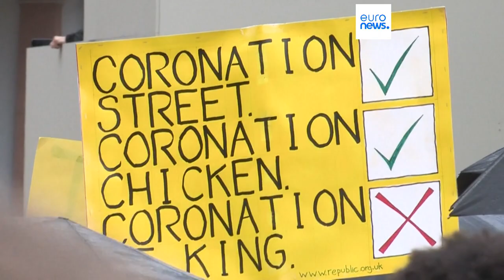Coronation Day, il volontariato tema dell'ultimo giorno delle celebrazioni per festeggiare Carlo III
Il primo ministro britannico incoraggia le persone a dare una mano all'interno delle proprie comunità